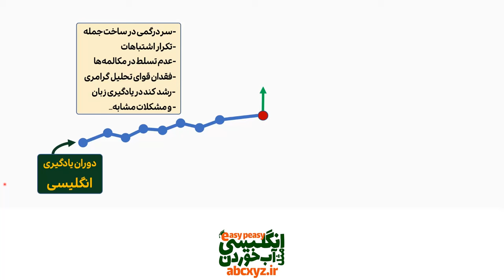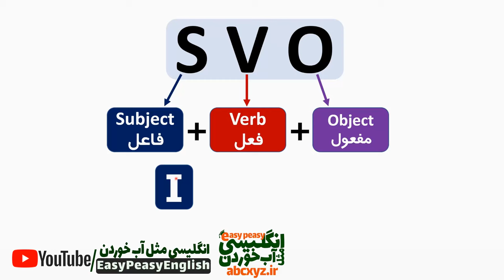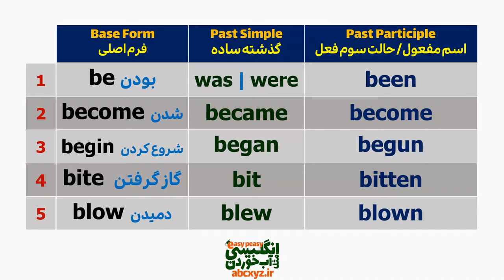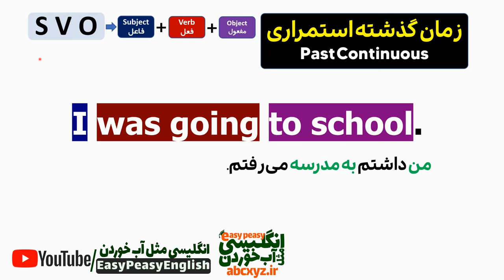جمله سازی در زبان انگلیسی با زمان های زبان انگلیسی با مثال قانون اصلی جمله انگلیسی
در یادگیری زبان انگلیسی و جمله سازی در زبان انگلیسی با یادگیری این قانون به نام قانون svo یا svc بسیار برای شما راحت خواهد بود و ساختن جملات انگلیسی و با آگاهی بر این راز ساخت جمله در انگلیسی خودتان خواهید توانست بینهایت جملات انگلیسی بسازید. و همچنین زمان های زبان انگلیسی را خودتان با این قانون اصلی گرامر در جمله‌سازی انگلیسی تحلیل کنید و هر متن در هر سطح انگلیسی که مورد نیاز است را درک کنید. ما در انگلیسی مثل آب خوردن و در این ویدیو مثال ها و جملات کاربردی از انگلیسی روزمره بیان کرده ایم و تقدیم نموده ایم. همچنین علاوه بر توانمندی در ساخت جملات انگلیسی خواهید توانست هر متن انگلیسی و هر جمله انگلیسی را تحلیل و بررسی کنید و به صورت اصولی و علمی یادگیری انگلیسی خودتان را متحول سازید.
بخش های مختلف درس رایگان قانون ساخت جملات انگلیسی
00:00 جمله سازی در زبان انگلیسی با زمان های زبان انگلیسی
00:45 قانون جمله سازی در زبان انگلیسی
01:28 تحلیل ساختار جملات انگلیسی
02:07 ساخت جمله در زمان حال ساده با استفاده از قانون SVO
02:56 جمله سازی انگلیسی در زمان حال استمراری انگلیسی
03:39 جمله سازی انگلیسی در زمان آینده ساده انگلیسی
04:06 جمله سازی انگلیسی در زمان گذشته ساده انگلیسی
04:20 اهمیت یادگیری افعال بی قاعده در انگلیسی
05:01 جمله سازی انگلیسی در زمان گذشته استمراری انگلیسی
05:49 جمله سازی انگلیسی در زمان آینده استمراری انگلیسی
06:27 جمله سازی انگلیسی در زمان حال کامل انگلیسی
07:14 جمله سازی انگلیسی در زمان گذشته کامل انگلیسی
07:53 جمله سازی در زبان انگلیسی با زمان های زبان انگلیسی
14:01 سپاس برای همراهی با انگلیسی مثل آب خوردن